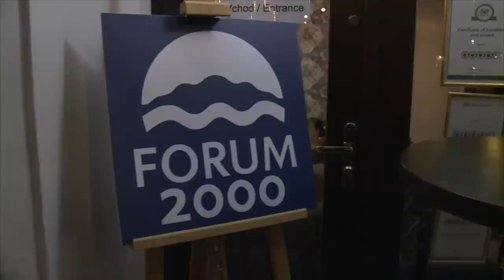Gala Dinner with Lilian Tintori | 2014 Forum 2000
This event was part of the 18th annual Forum 2000 Conference, “Democracy and Its Discontents,” held in Prague, Oct. 12–15, 2014.

Remarks:
• LILIAN TINTORI, Human Rights Activist, Wife of Leopoldo López, Venezuela

Moderator:
• JAKUB KLEPAL, Executive Director, Forum 2000 Foundation, Czech Republic